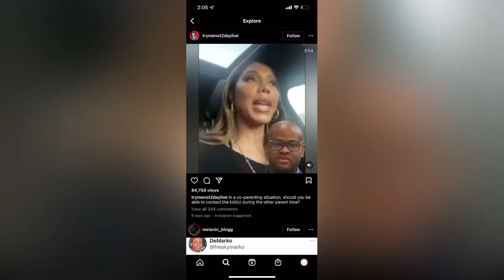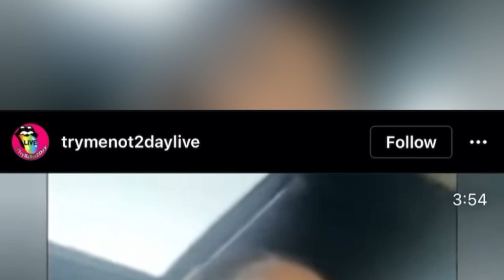Vincent is FED Up w/ Tamar Bothering Him During Co-Parenting| BLOCKS HER| Tamar Responds| Full Video